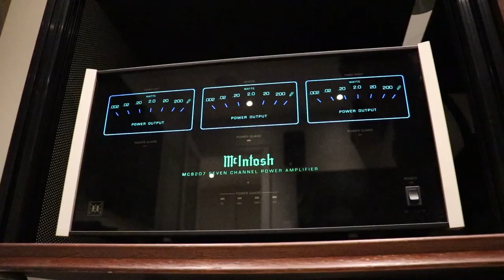Conversation with a Master: Peter McGrath Part 4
We are honored and delighted to speak with Peter McGrath, a recording engineer of the highest order, a consummate lover of music, photography ... A Renaissance man. Peter also represents Wilson Audio, manufacturer of the finest speakers in the world.

Peter talks about the reasons why Wilson Audio speakers sound so lifelike, David Wilson's Magnum opus, the WAMM Chronosonic, and Daryl Wilson's XVX.

We match and donate all the funds we receive from these videos to the Salvation Army, so please help us by watching to the end (even if you hate us :) Please subscribe, like, share and turn on the notification. This greatly helps us with our cause.

Check out our interviews with designers like Daryl Wilson of Wilson Audio, Paul McGowan of PS Audio, Paolo Tezzon of Sonus faber, Wendell Diller of Magnepan and others.